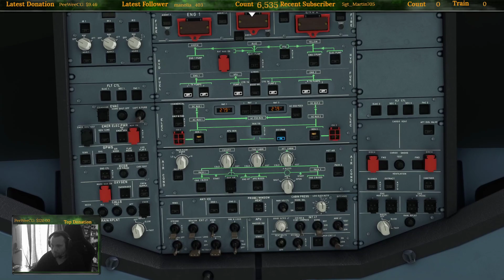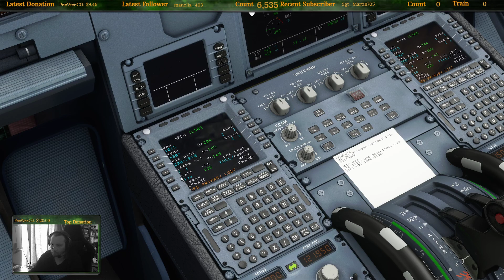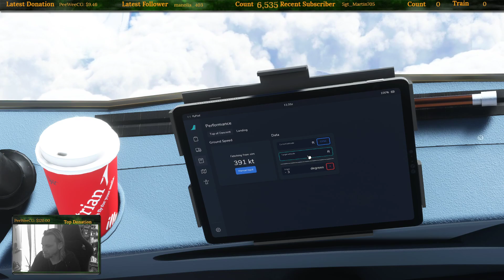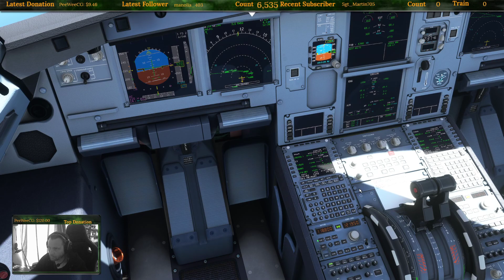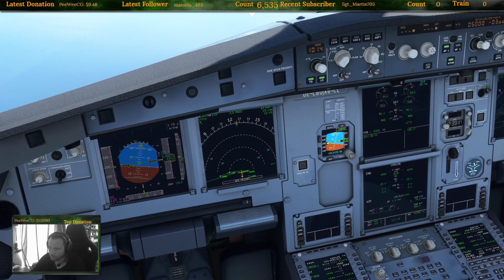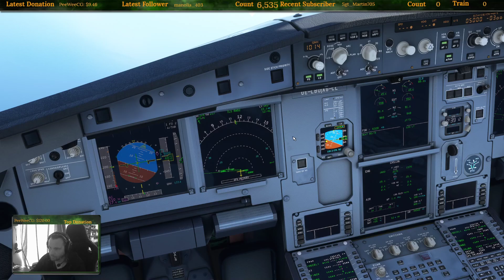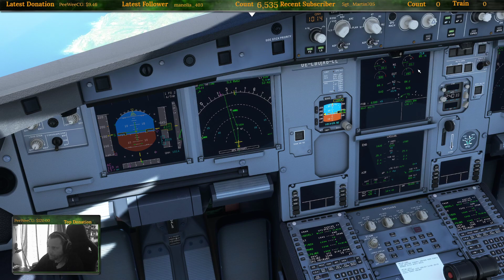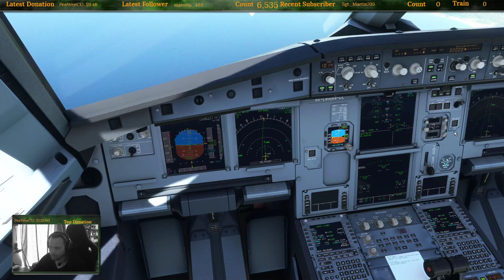MSFS 2020, Linz to Ajaccio, Austrian Air, FBW 320NX